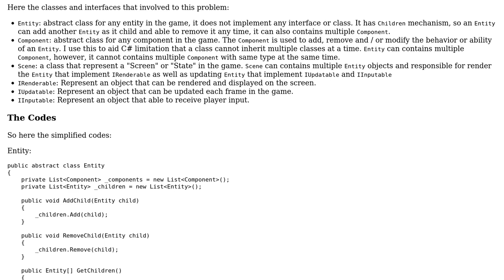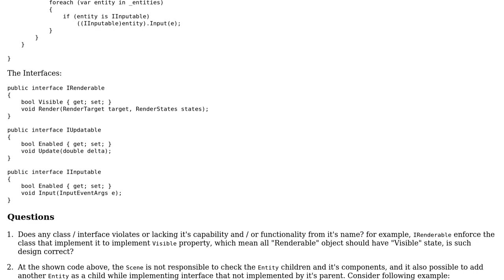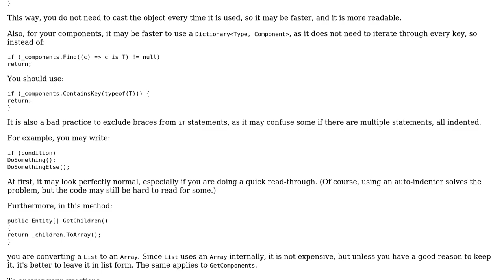Code Review: Implementing Entity and Component in a game engine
With thanks & praise to God, and with thanks to the many people who have made this project possible! | Content (except music & images) licensed under CC BY-SA | Music | Images & others | With thanks to user somebody user Pimgd user CXO2 and the Stack Exchange Network Trademarks are property of their respective owners. You are responsible for your own actions.